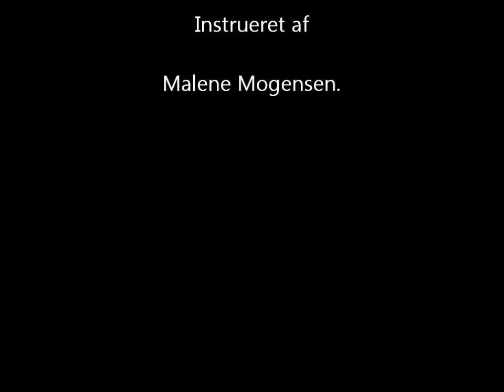Kathrine og sabina dressur træning d.28-12-12.